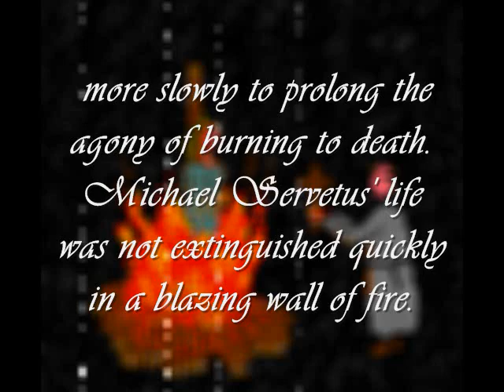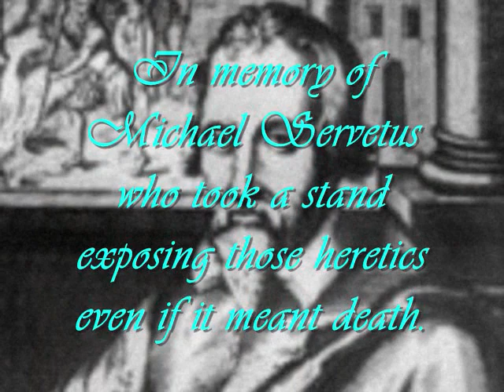Evils of John Calvin